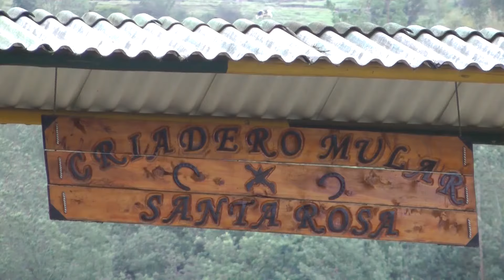A LOMO DE MULA. Mulas en la Policía Nacional. Con Ovidio Osorio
La Policia Nacional de Colombia cuenta con el  extraordinario CRIADERO DE MULARES SANTA ROSA para el uso de sus agentes en las labores con la ciudadanía.